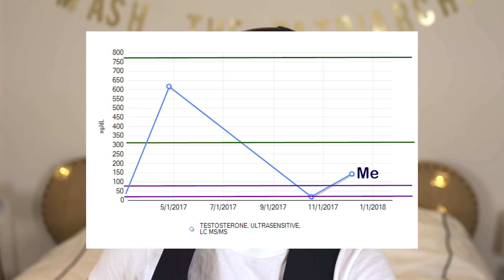1 Year on Low Dose Testosterone Gel (Trans NB)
They/Them